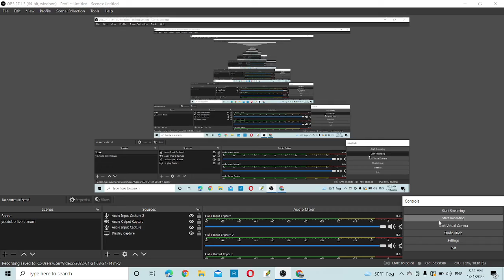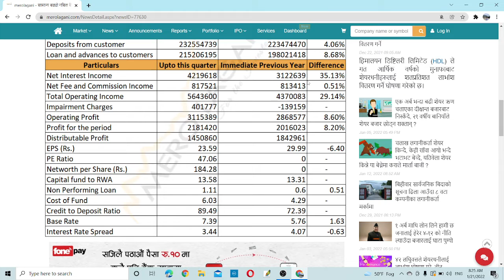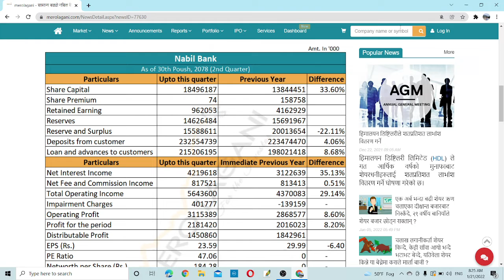Q_2 report publice नाफामा केही सुधार ।। सेयर मूल्य मा कस्तो प्रभाव पर्छ ? अब सेयर खरिद बिक्री..